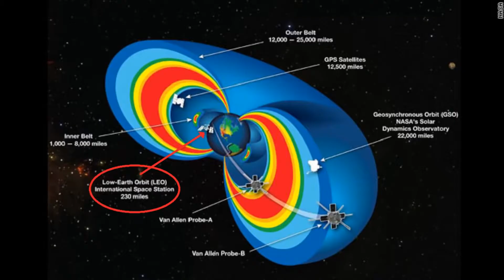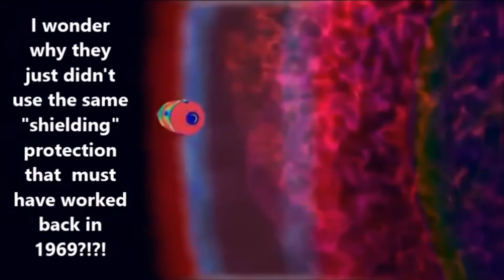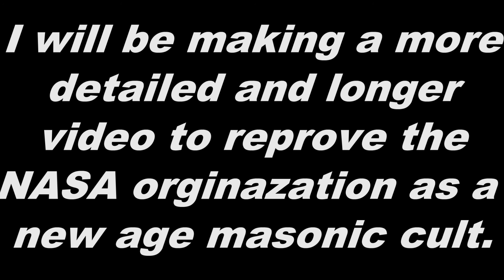The Short Answer to why I Believe NASA and the Moon Missions to be a FRAUD / HOAX / DECEPTION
This is the short answer why I think NASA has been lying from the start and pretty much all their creation doctrine is outright FALSE.
I am working on a much longer video study to discuss and show why I believe NASA is a cult of sworn liars.